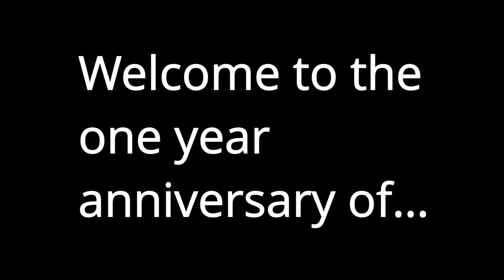Dinodomino 1 year anniversary!!!